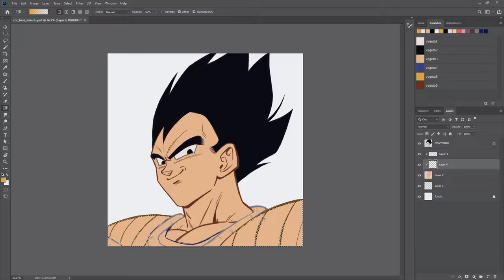Como preencher CORES DE BASE no Photoshop em UM MINUTO! ⏰